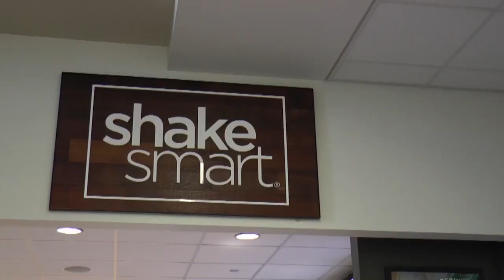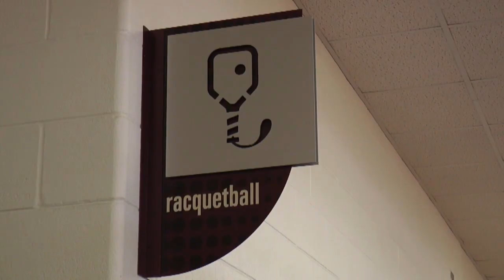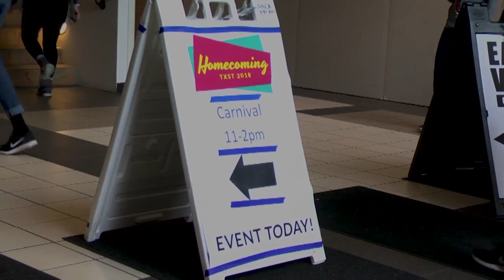Parker Rhea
Senior Portfolio